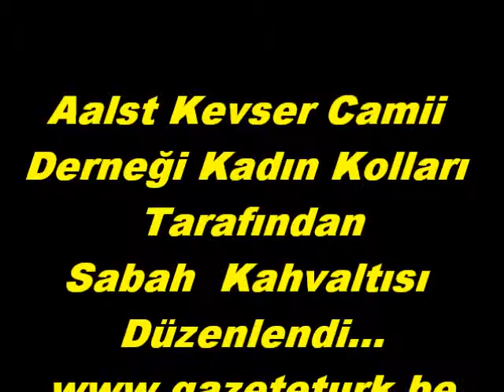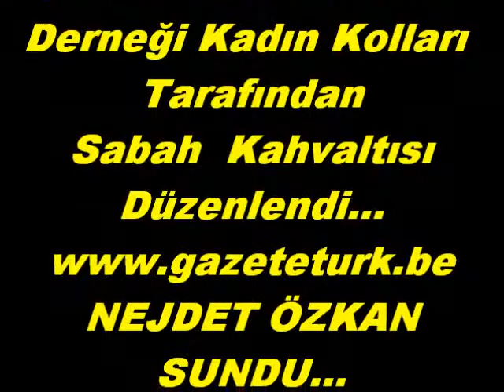Aalst Kevser Camii NEJDET OZKAN